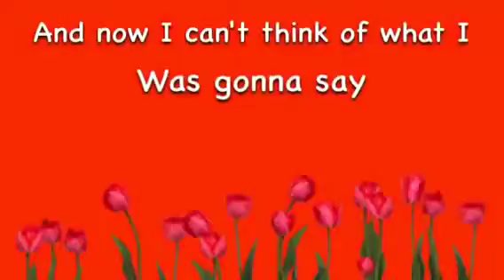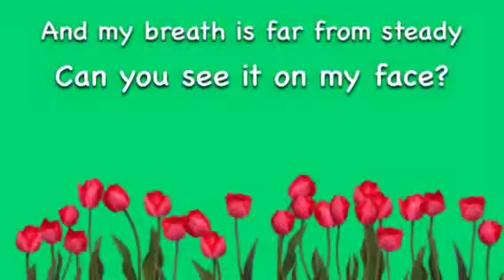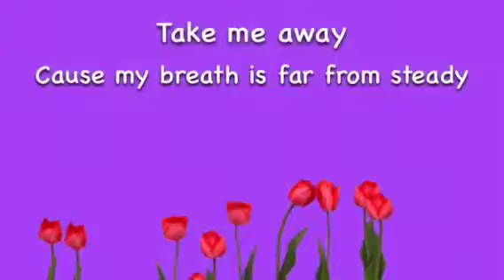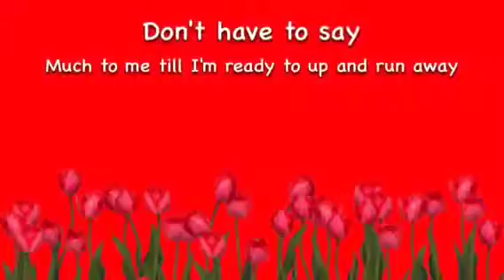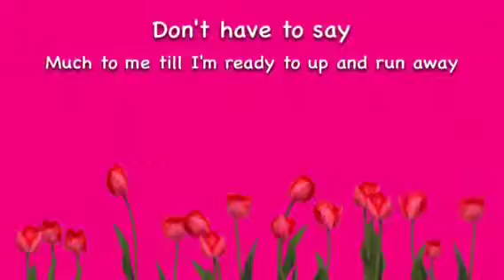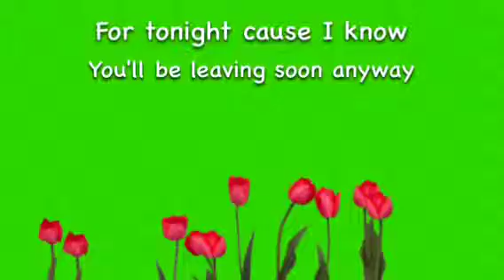Take me away (Full Lyric Video)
THIS IS NOT MY SONG - I simply wrote the lyrics to it